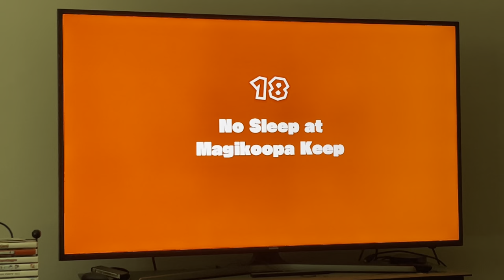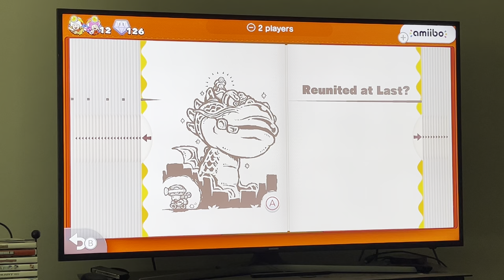Captain Toad: Treasure Tracker Part 13 (Switch)